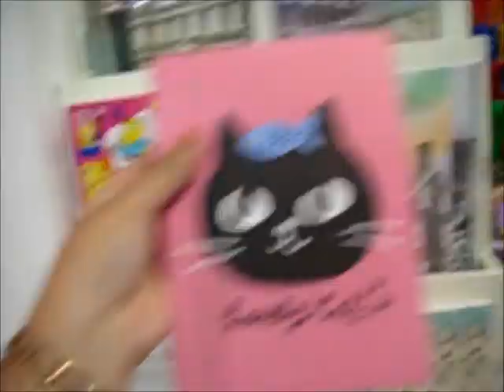Vlog: Cute School Supplies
Just a random day in summer with my mom:)

I appreciate all your loves and supports.